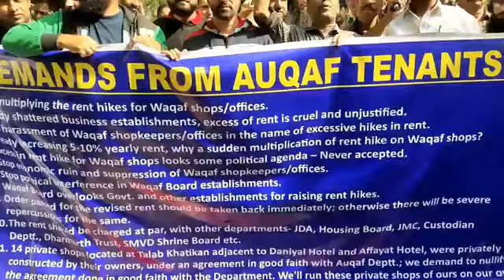Waqaf Board ने बड़ाए दुकानों के किराए, लोगो का फूटा गुस्सा।